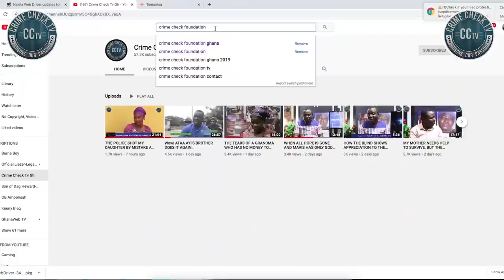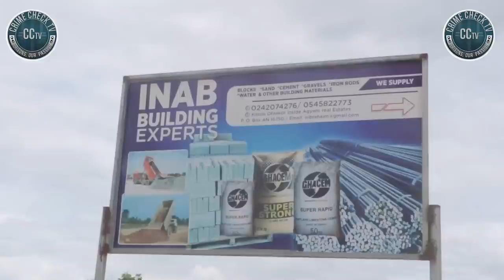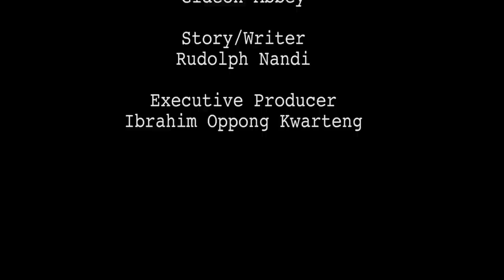I AM PARALYSED AFTER MEDIKAL'S SHOW